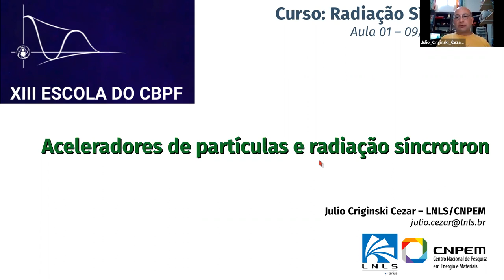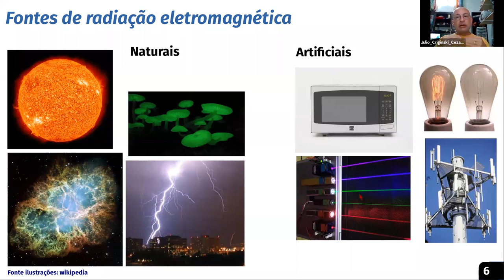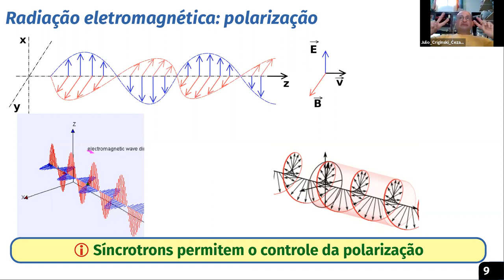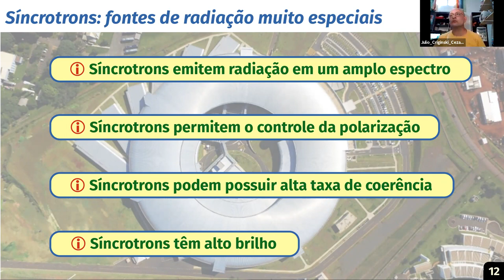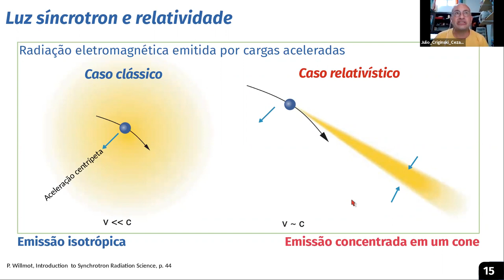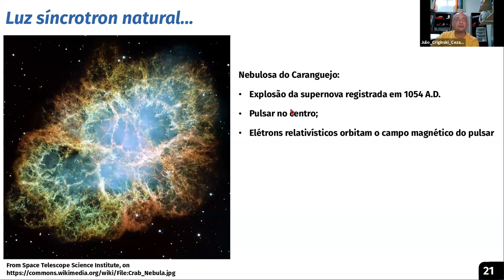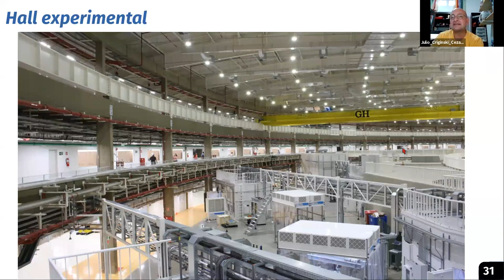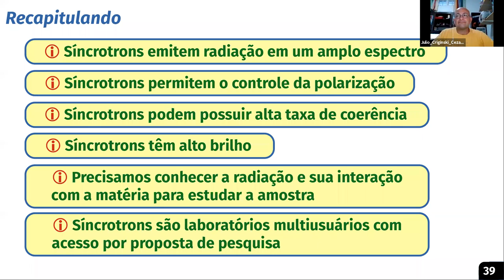D09 SEG Radiação síncrotron